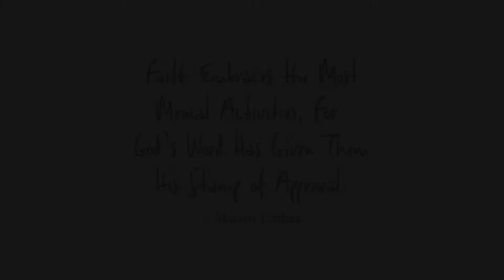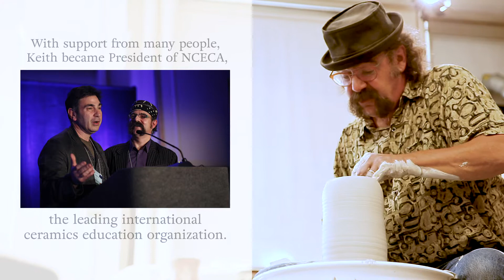A Purposeful Journey in Clay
Professor Keith Williams speaks about purpose and vocation as he reflects on his life as a ceramic artist, teacher, and human.